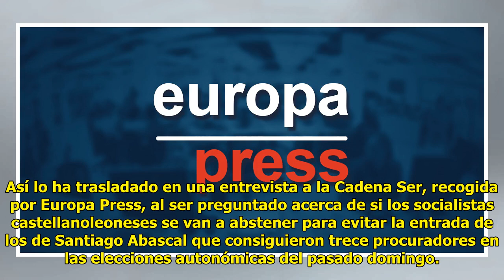Tudanca está convencido de que el PP va a pactar con Vox y recuerda que están dispuestos a habl...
Tudanca está convencido de que el PP va a pactar con Vox y recuerda que están dispuestos a hablar de cordón sanitario

MADRID, 17 Feb. (EUROPA PRESS)...